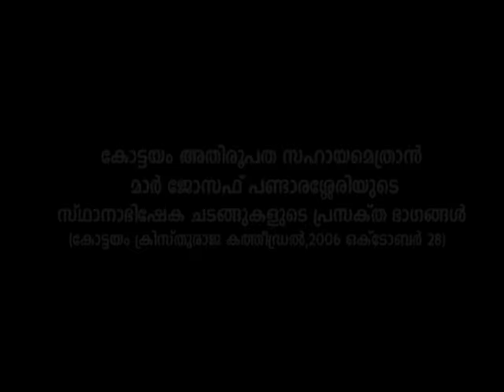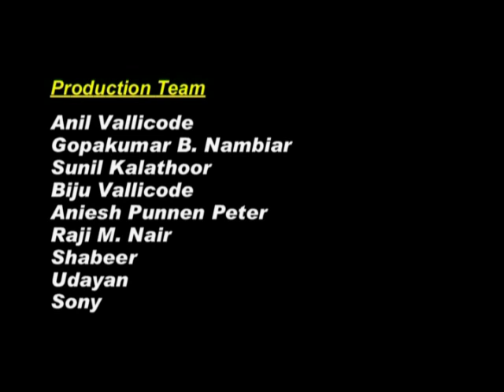Consecration of Bishop Mar Joseph Pandarasseril at Kottayam.